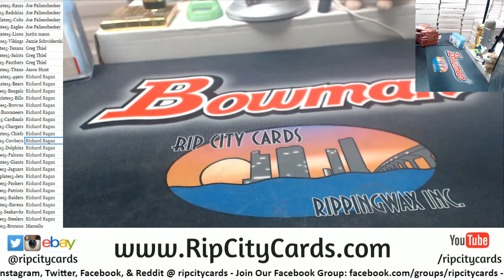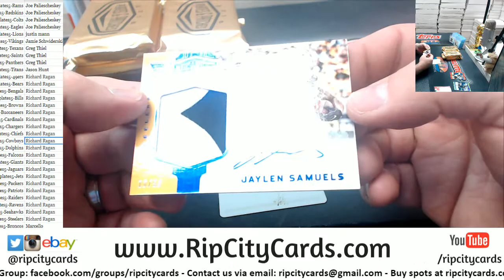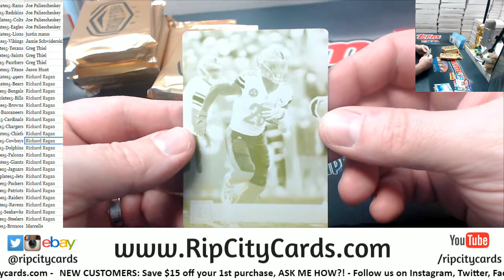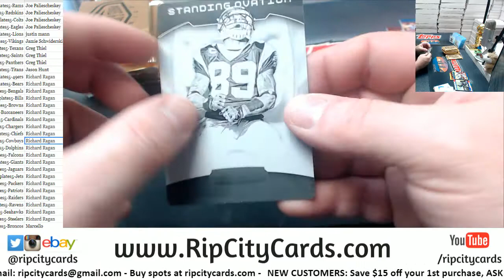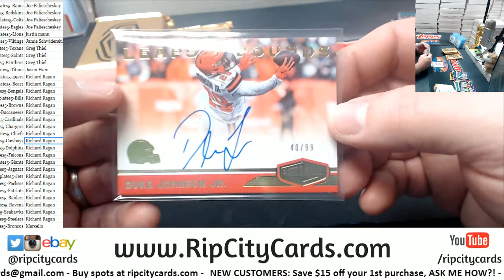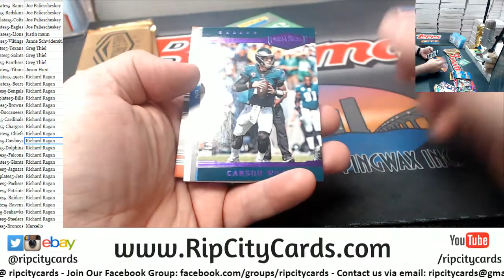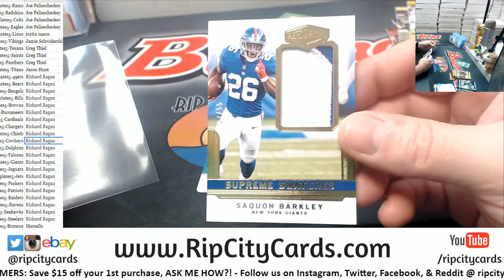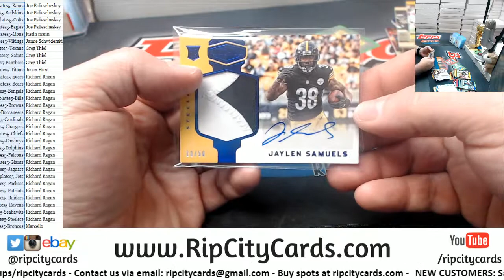2018 Plates and Patches Football Full Case #5 RCC